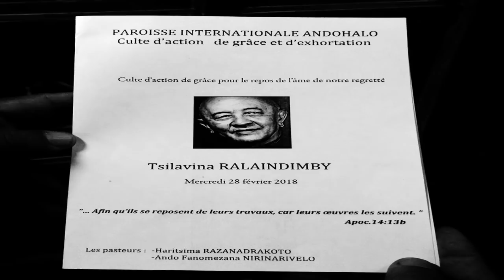Tsilavina Ralaindimby Paroisse internationale 28 02 2018